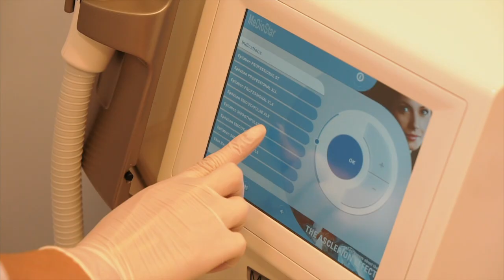Лазерная эпиляция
лазерная эпиляция александритовым лазером MedioStar Next Pro